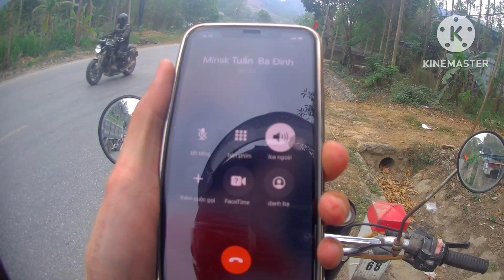HÀNH TRÌNH ĐI MUA CHIẾC XE MINSK BIỂN SỐ HÀ NỘI ,,